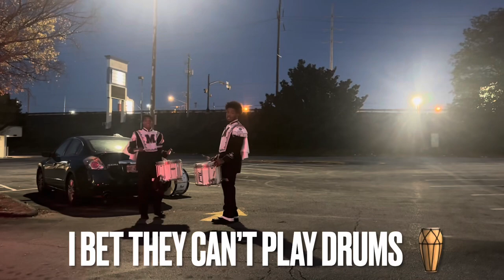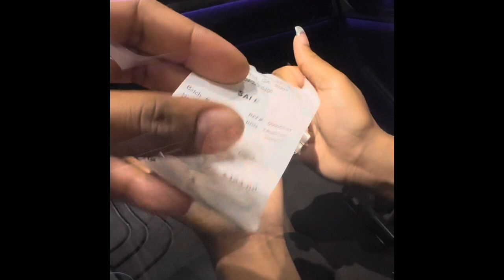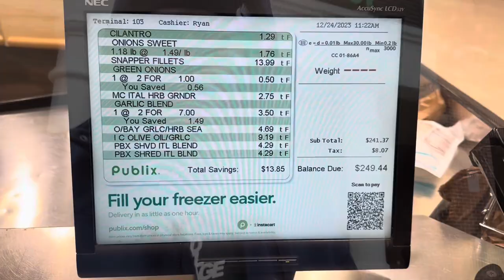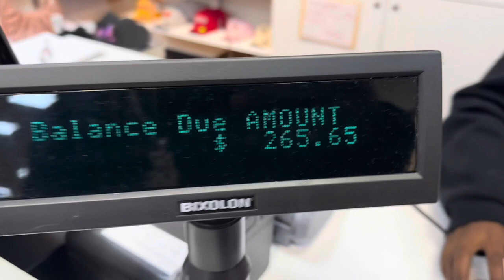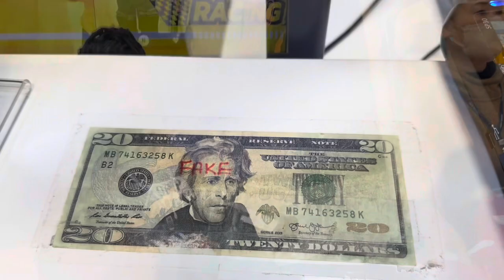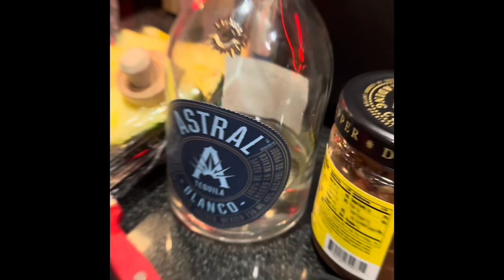$1,500.00 LENOX SQUARE MALL SHOPPING SPREE! VLOG #11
In today’s video we’re doing a holiday shopping spree. Spending $10,000 at Lenox Mall, Cumberland Mall, South Dekalb Mall, Stonecrest Mall, and many more￼

Funniest￼ shopping experience ever!